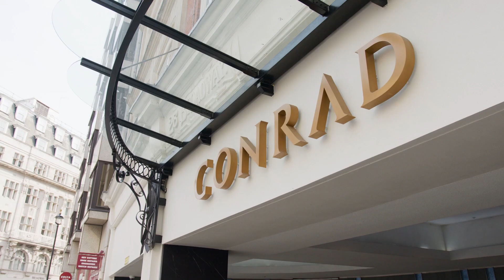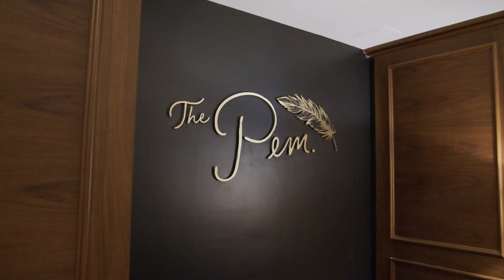Conrad St James London United Kingdom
Tucked in an affluent neighborhood, Conrad London St. James will treat you to the hubbub of city life in modern England. The hotel sparks interest because of the beautiful art pieces that crowd the lobby and main hall and its historical value.

This luxury hotel was built in 2014 but was formerly the chambers of Queen Anne. Interior design, with marble floors, arched hallways, glimmering chandeliers, and opulent décor, gives the hotel a formal and luxurious outlook.

Besides, this factor is mainly why most of their clientele includes business professionals. Visitors are mostly attracted by the hotel's elegant infrastructure and posh locality of the place.

The location of Conrad St. James Hotel couldn't be more perfect. It is at a close distance from Westminster Abbey and walking distance from the House of Parliament.

This location is very smartly picked because it is quite near England's most famous tourist hotels, like The London Eye, Big Ben, and Buckingham Palace. Hence, it is convenient for people to stay at a hotel situated at the city's focal center.

Moreover, many cafes and coffee shops are a minute's walk down the street for people to grab coffee/tea. Finally, guests wishing to leave for a few hours to travel around the city can do so from the St. James Park tube station that is present right across the street.

Furthermore, the hotel is relatively close to Gatwick and Heathrow Airport (a drive of approximately 1 hour) and is hence easier for guests to reach early and relax after a long flight. The hotel is engulfed in a swarm of trees, gardens, and blossoms, making the view mesmerizing.

The hotel accommodates a total of 256 guest rooms with variable dimensions. More luxurious chambers are stocked with a wide assortment of amenities and are hence priced accordingly. However, guest rooms share a similar interior design.

Wallpapers are mostly of warm shades, and the room is lavishly furnished. The floors are oak wood, and the walls are with beautiful art pieces. Lights and blinds in the room are automated, thus saving you any hassle if you are tired from a long flight and have jet lag.

Rooms have a central heating system, with the guest given liberty to alter the temperature as per their desire. A large HD television screen features the front wall to keep you updated with news.

What's more, where you can also binge your favorite shows and movies in a perfect home-cinema atmosphere. Moreover, rooms have a Nespresso machine to fulfill all your untimely cravings for delicious hot coffee. You are provided with room service at all times.

Among 15 suites, the most famous hotel is 'The Conrad Suite,' which covers 1432 square feet and has a private elevator that opens right into the quarters. It is usually for posh clients who desire more opulent rooms.